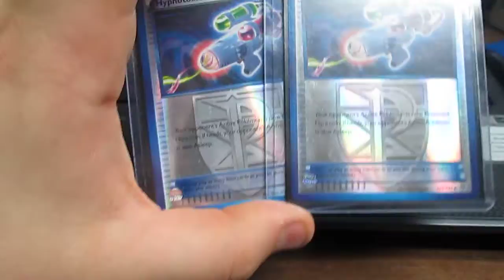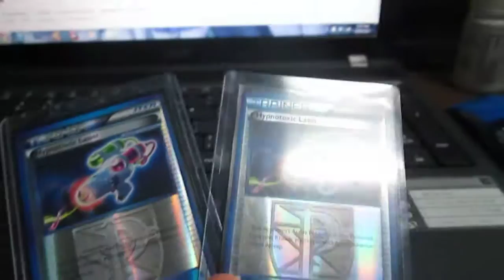TCBM - Kyle McMichael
Please check him out. He is a really easy person to trade with an really chill when it comes to trading. ^_^